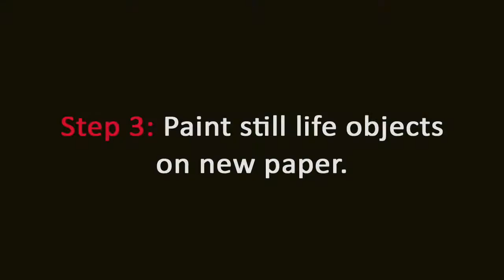ARTventures ... at Home: Watercolor Still Life Collage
While the Dayton Art Institute is closed due to the COVID-19 crisis, we will be bringing you digital ARTventues projects you can make at home! In this project, we'll create a watercolor painting inspired by two still life artworks in the museum's collection: Embroidery from Uzbekistan by Janet Fish and Daisys, Cosmos in Round Vase with Blue Cloth by Martha K. Schauer. Watch the time lapse video demo then download the instructions and create your own masterpiece!